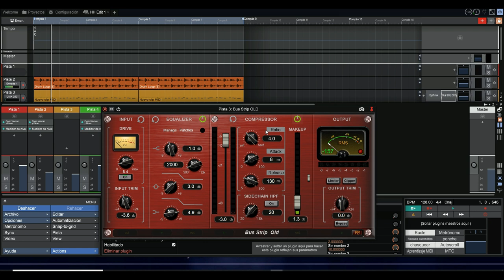CHANNEL STRIP OLD - Free VST 2023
En este video conoceremos este vst de gran utilidad, Channel Strip Old en su versión 1.0 .